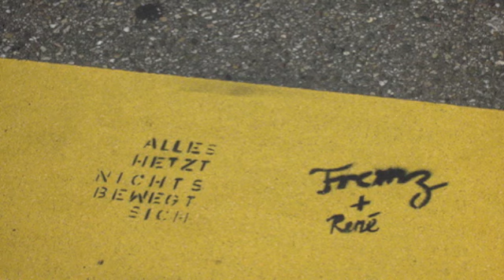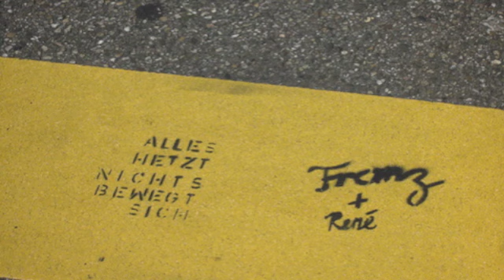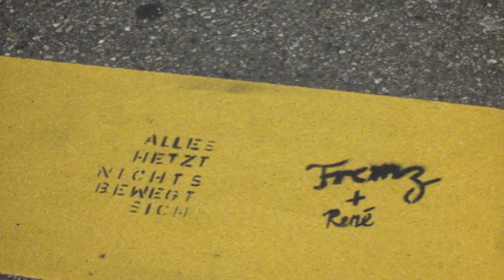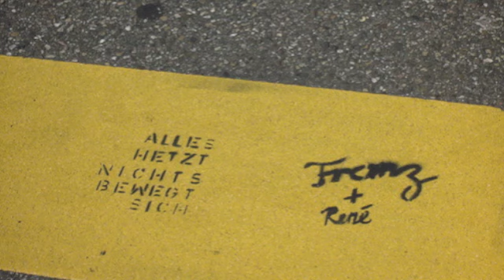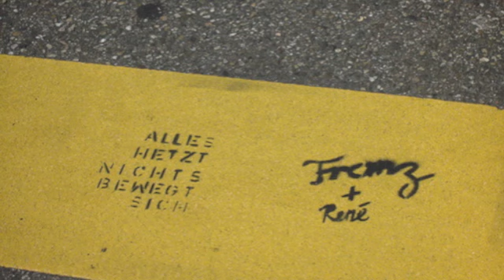Alles hetzt - Ars Empatheia (Remix by Saraunas)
A friend of mine did this remix of my track "Alles hetzt", nicely done!